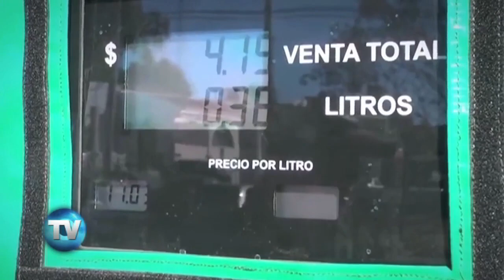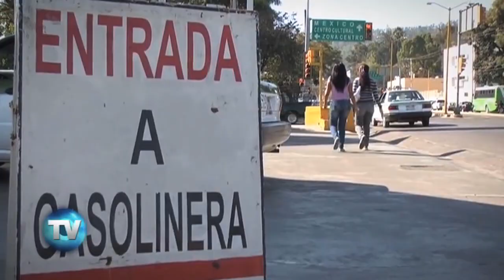Reporte Indigo (Edición 678): Ahora o nunca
Expertos concuerdan en que la caída de los precios energéticos le dan a países como México una oportunidad sin precedentes para deshacerse de subsidios que causan distorsiones económicas